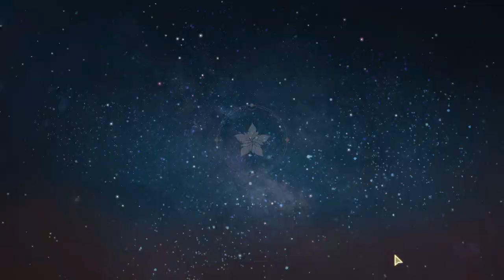Atelier Resleriana 240314 0943 ssit 24-85